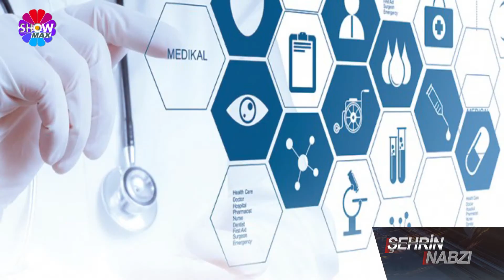Öz Vital Medical Şehrin Nabzı Show Max